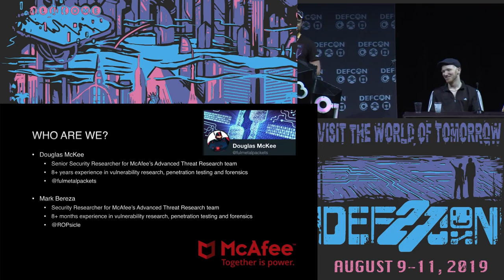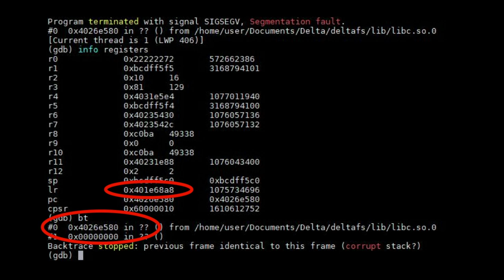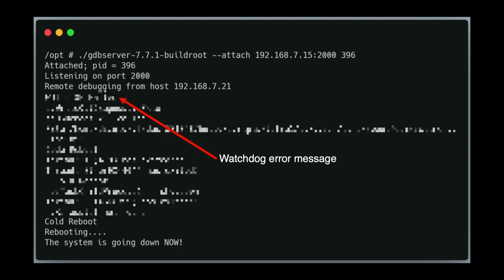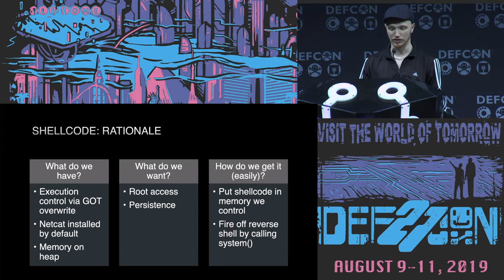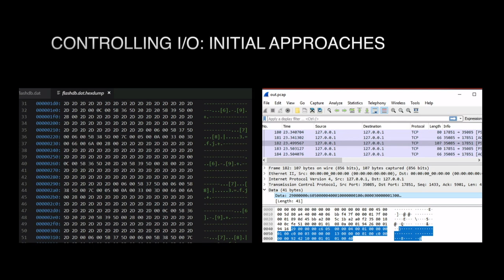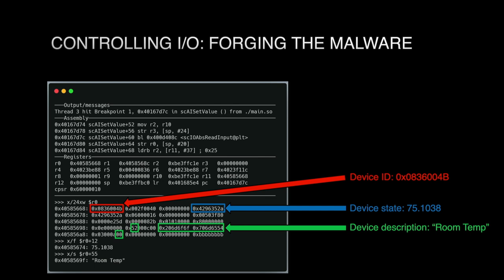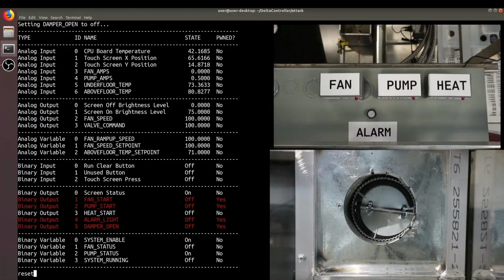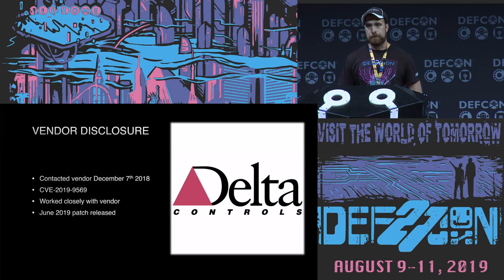Douglas McKee - HVACking Understand the Delta Between Security and Reality - DEF CON 27 Conference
Like most modern devices, building controllers have increasingly become network connected, exposing them to a wider range of threats. If malicious actors could manipulate access control systems, boiler rooms, or temperature control for critical industrial systems, the potential for catastrophic damage is extreme.

McAfee's ATR team has discovered a 0-day vulnerability in a major building controller. This controller is a fully programmable native BACnet™ device designed to manage a wide range of building systems. By modifying BACnet broadcast traffic, a buffer overflow can be leveraged into a write-what-where (WWW) condition. This WWW leads to execution control, providing the attacker with a root shell and complete control over the device remotely. Because this attack vector is through BACnet broadcast traffic, there is no authentication mechanism for the target device, allowing anyone on the same network to communicate with it directly and exploit the vulnerability without authentication. Currently, there are over 500 of these devices connected to the internet running in BACnet/IP Broadcast Management Device (BBMD) mode. Utilizing this mode, broadcast traffic can travel over the internet, increasing the potentially devastating impact of this vulnerability.

This presentation will include a deep technical analysis of the vulnerability discovery process and demos illustrating an attack in a critical scenario. Finally, we will discuss the steps taken by the vendor to patch this vulnerability and demonstrate its effectiveness.

Douglas McKee
Douglas McKee is a senior security researcher for the McAfee Advanced Threat Research team, focused on finding new vulnerabilities in both software and hardware. Douglas has an extensive background in penetration testing, reverse engineering, malware analysis and forensics and throughout his career has provided software exploitation training to many audiences, including law enforcement. Douglas recently presented his research focused on hacking medical devices at DEF CON 26.

Mark Bereza
Mark Bereza is a security researcher and new addition to McAfee's Advanced Threat Research team. A recent alumnus of Oregon State's CS systems program, Mark's work has focused primarily on vulnerability discovery and exploit development for embedded systems.